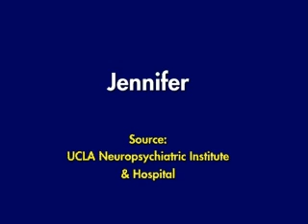Trastorno Obsesivo Compulsivo